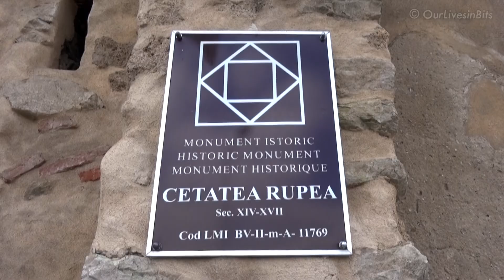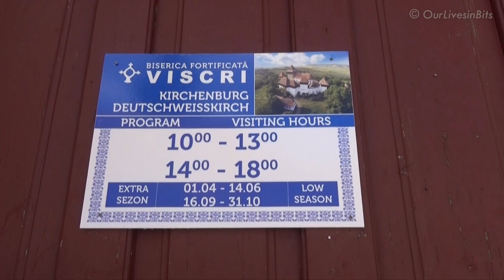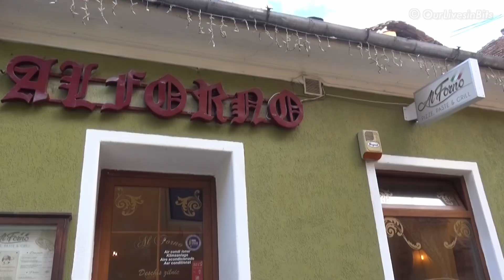Sighișoara, cetatea Rupea (Rupea Fortress), satul Viscri (Viscri Village), Arequipa (Peru)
O mini-vacanță în Sighișoara și în împrejurimi (primul episod). Plecăm din București, luam prânzul în stațiunea montană Predeal (Hotel-Restaurant Robinson) iar mai târziu ne cazăm în Sighișoara la pensiunea Richter. A 2-a zi vizităm cetatea Rupea, satul Viscri (unde printul Charles deține o casă tradițională) si ne aducem aminte de un episod din Arequipa, Peru. Cina o luam la restaurantul Al Forno (Mimoza Wine & Dine) din Sighișoara.

A mini-vacation in Sighișoara and its surroundings (episode one). We leave Bucharest, have lunch in the mountain resort of Predeal (Hotel-Restaurant Robinson), and later check in at Casa Richter in Sighișoara. On the second day, we visit Rupea Fortress and the village of Viscri (where Prince Charles owns a traditional house), reminiscing about a moment in Arequipa, Peru. We have dinner at Al Forno restaurant (Mimoza Wine & Dine) in Sighișoara.

Pisco Sour este un cocktail peruan preparat cu Pisco (un fel de
grappa), suc de lămâie, zahăr, albuș de ou și Angostura Bitters.

Pisco Sour is a Peruvian cocktail made with Pisco (a type of
brandy), lemon juice, sugar, egg white, and Angostura Bitters.

Travel enthusiast, European travel, Best travel, Travel, Travel inspiration. Hotel. Accommodation. Romania. Peru. Arequipa.